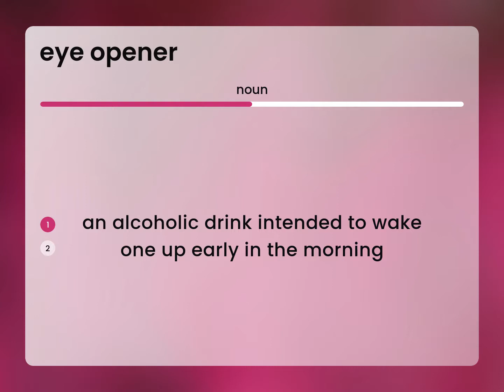Eye opener | what is EYE OPENER definition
What does EYE OPENER mean?

Susan Miller (2023, May 5.) Meaning of Eye opener